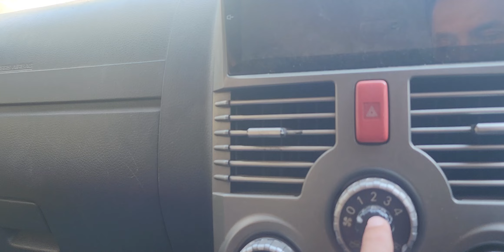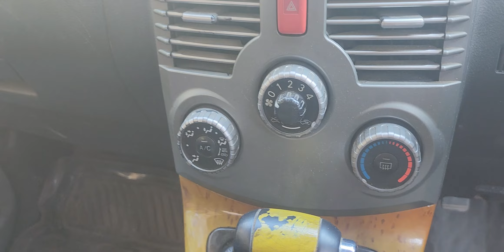asey hi sawal jawab